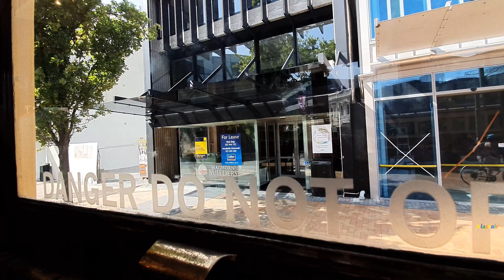Christchurch (NZ) Tram Ride. January 18, 2020.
Visited Christchurch for the first time, January 18-21, 2020. Went on the Gondola, to the Botanic Gardens, and did the Tram ride on the first day since my Air New Zealand A320 plane arrived in Christchurch around 9:15 am.

The Christchurch Tram ride is kind of similar to the one in Auckland when I was a kid (near the zoo), but the Christchurch one I feel is better.